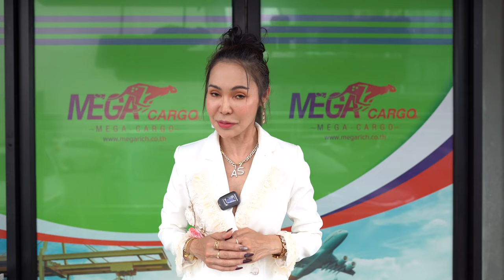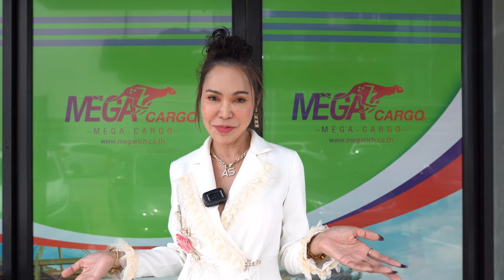ขั้นตอนการสั่งสินค้าจากจีนกับ MEGA CARGO | By คุณแพรว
ขนส่งสินค้าจากจีน บริการรวดเร็ว สามารถเช็คสถานะการจัดส่งได้ตลอดเวลา พร้อมดูแลเซอร์วิสตั้งแต่สั่งของ ไปจนถึงการทำโฆษณา คอนเทนท์ขายสินค้า

บริการหาสินค้า
หากคุณยังไม่เคยทำสินค้าจีน หรือไม่มีเวลาหาสินค้า ทางเรามีบริการหาสินค้าพร้อมเทสโฆษณาให้ตามประเภทที่คุณต้องการ

สั่งสินค้าโดยตรงจากโรงงาน หรือร้านค้าในจีน
หากคุณมีสินค้าอยู่แล้ว เรารับค้นหา และสั่งสินค้าตรงจากโรงงาน และสั่งรูป, วีดีโอสินค้าจริงให้คุณลูกค้าดูก่อนสั่งทุกครั้งเพื่อสร้างความมั่นใจว่าสินค้าจริงตรงตามสเปคที่คุณลูกค้าต้องการ

นำเข้าได้ทั้งรถ และเรือ
คุณลูกค้าสามารถเลือกการจัดส่งได้ตามต้องการ ไม่ว่าจะเป็นรถ(5-7 วัน) หรือจัดส่งทางเรือ(12-15 วัน) โดยทางเราจัดส่งให้ถึงหน้าบ้านคุณลูกค้าได้เลยไม่ต้องยุ่งยากหลายต่อ

ให้คำปรึกษาการทำโฆษณา/คอนเทนท์ ฟรี
หากคุณสั่งสินค้ากับ Mega cargo แต่ทำคอนเทนท์ไม่เก่ง ไม่ต้องกังวล ทางเรามีบริการสอน ปรึกษาการทำโฆษณาขายบนแพลตฟอร์มต่างๆ และทำคอนเทนท์ขายให้ฟรี